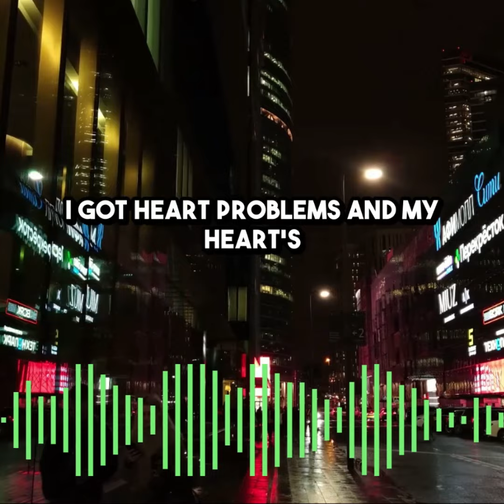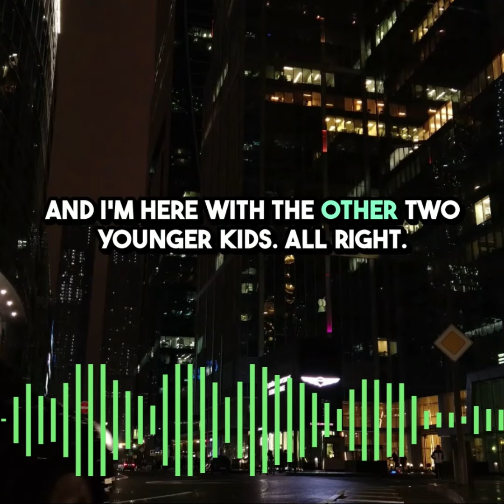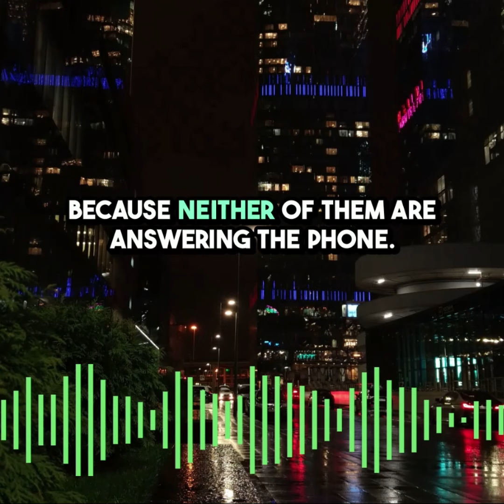Tragic End in Suburbia: The Straub Clarke Murders